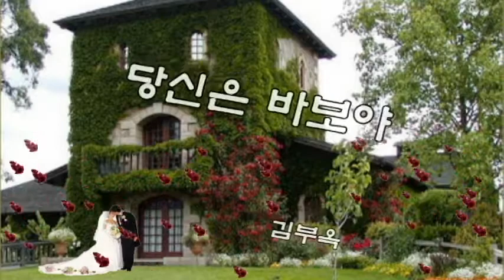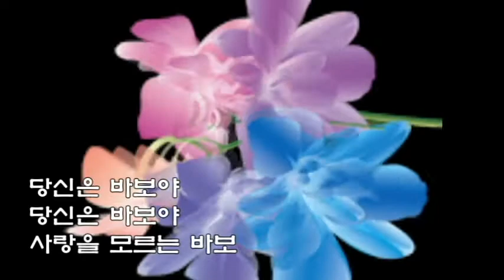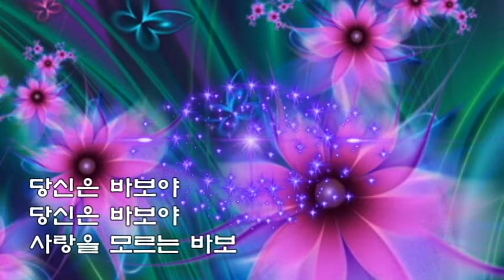김부옥 💖당신은 바보야 💖(가사)